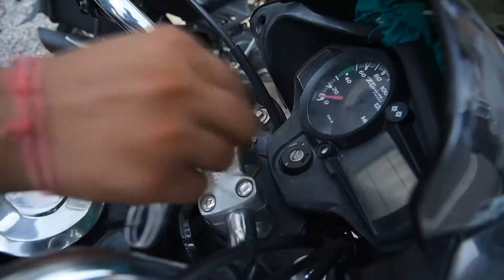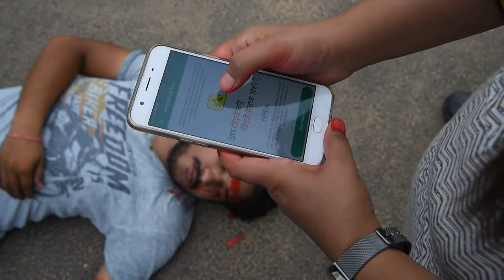AMBULANCE TAXI ACCIDENTAL VIDEO (Aap Zindagi Nahi Zindagiya Bacha Sakte Hai )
Ambulance Taxi” is a real time life saving mechanism to break the hitch and work for society. Ambulance Taxi is an incremental step for ‘Many in Body, One in Mind’ in order to manage life threatening conditions and minimize further injuries.

Our major concern is to generate a mechanism to save maximum lives who remain unattended during accidents or mishaps. This mechanism ensures that nobody feel helpless and is barred from taking any quick medical aid. No mechanism of such kind has been developed yet. This vision is for one and all, for rural to urban, for places from north to south and east to west.

Ambulance Taxi is a dedicated vehicle which can be incorporated as an ambulance at the time of emergency. Ambulance Taxi word is derived from the concept of Ambulance and Taxi. An Ambulance is a life savior vehicle which facilitates movement of the sick or injured people between the places or to the hospitals to provide medical aid in case of emergency. Whereas, Taxi is a motor vehicle which transports passengers in return of payment of a fare calculated through taximeter.

“Ambulance Taxi is a life savior shuttle which facilitates mobility of sick or injured person or group of persons to the nearby hospital for the quick medical aid in case of emergency.”

An Ambulance Taxi can be a two wheeler or a four wheeler, which is offered by a registered user to provide the service (referred as Ambutter), to the needy who also has to be a registered user (referred as Service Seeker).